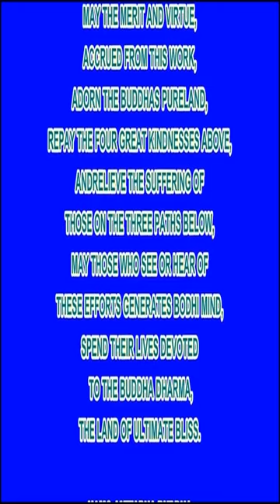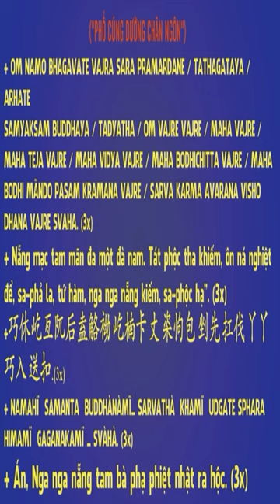Bắt Đầu Ăn Chay Thấy Mệt Thì Phải Làm Sao